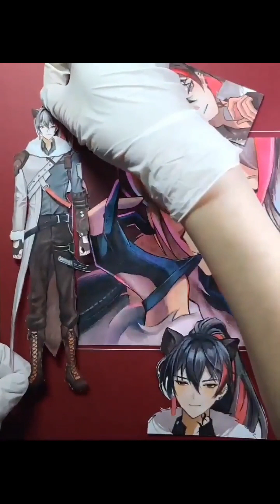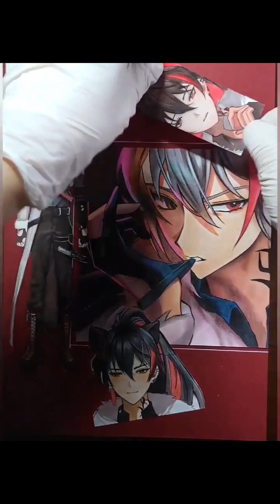신청그림 그리기: 패밀리아 레오 FAMILYA REO